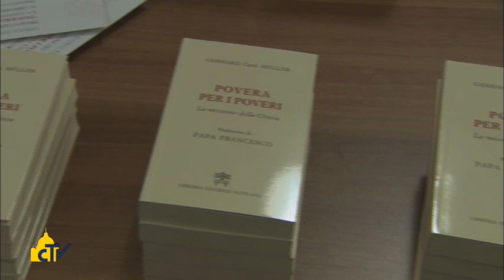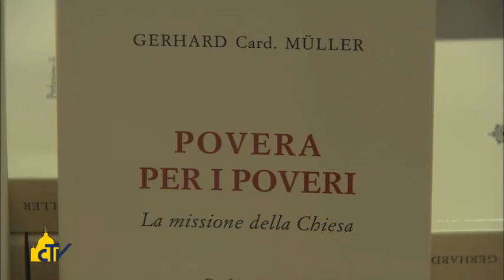Vatican Magazine " Sguardo nuovo su povertà e ricchezza " 28-02-2014